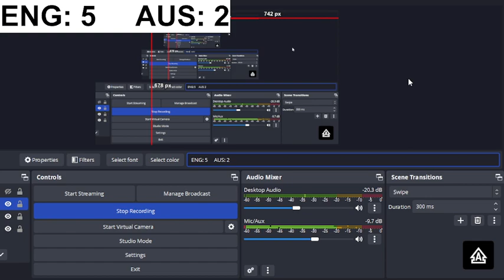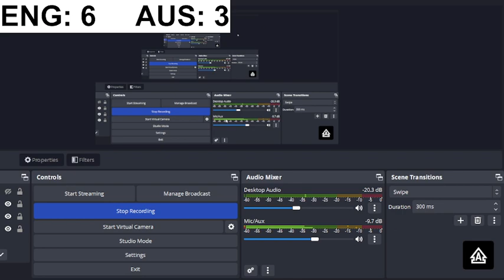ENGLAND TOP THE GROUP! | England v Australia | Bloxy World Cup 2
Bloxy World Cup SEASON 2!
09/03/2023 - England vs Australia
10/03/2023 - Netherlands vs Colombia
11/03/2023 - England vs Colombia
12/03/2023 - Netherlands vs Australia
13/03/2023 - England vs Netherlands
14/03/2023 - Australia vs Colombia
15/03/2023 - Senegal vs Mexico
16/03/2023 - Spain vs Tunisia
17/03/2023 - Senegal vs Spain
18/03/2023 - Mexico vs Tunisia
19/03/2023 - Spain vs Mexico
20/03/2023 - Tunisia vs Senegal
21/03/2023 - Wales vs Canada
22/03/2023 - Poland vs Argentina
23/03/2023 - Wales vs Argentina
24/03/2023 - Canada vs Poland
25/03/2023 - Wales vs Poland
26/03/2023 - Argentina vs Canada
27/03/2023 - Denmark vs Ecuador
28/03/2023 - Ghana vs Cameroon
29/03/2023 - Denmark vs Ghana
30/03/2023 - Ecuador vs Cameroon
31/03/2023 - Denmark vs Cameroon
01/04/2023 - Ghana vs Ecuador
02/04/2023 - France vs South Korea
03/04/2023 - Germany vs Serbia
04/04/2023 - France vs Germany
05/04/2023 - South Korea vs Serbia
06/04/2023 - France vs Serbia
07/04/2023 - Germany vs South Korea
08/04/2023 - USA vs Belgium
09/04/2023 - Morocco vs Japan
MORE COMING SOON!

👀 S O C I A L  A C C O U N T  L I N K S 👀

🤩C R E D I T S  I N  T H I S  V I D E O 🤩